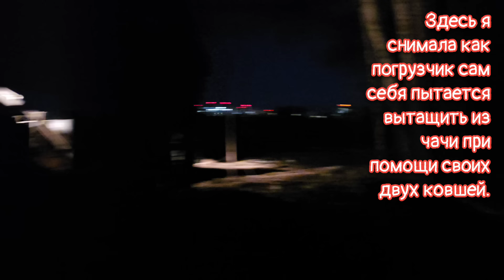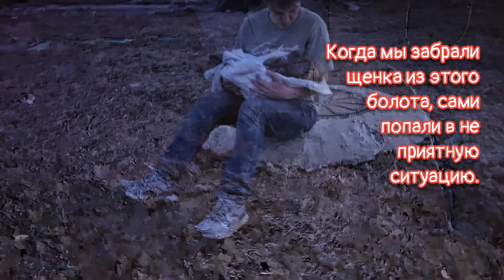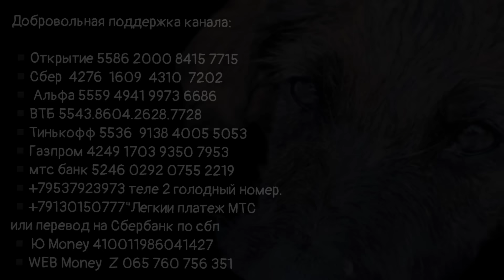💔Щенок в гудроне плакал на пустыре/мальчик нашёл его/мы приехали еле ноги унесли😱help save the puppy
🔹ДОБРОВОЛЬНАЯ ПОМОЩЬ из России
Карты:
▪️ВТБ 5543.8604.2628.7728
▪️Левобережный 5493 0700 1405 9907
Телефоны:
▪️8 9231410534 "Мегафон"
▪️  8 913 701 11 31 Легкий платеж МТС
Кошельки: